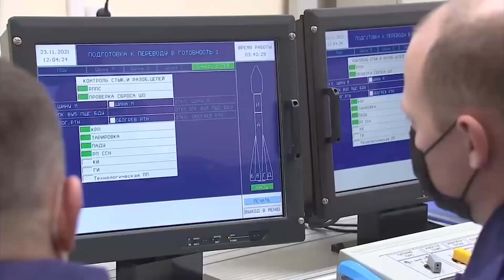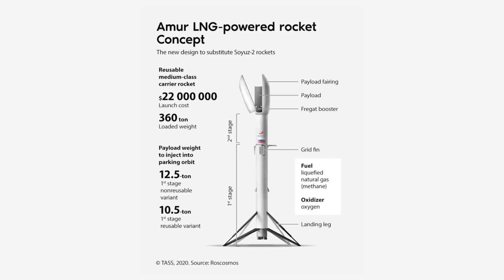GAMEOVER! Elon Musk JUST DID This to Beat Russia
Today we have a very sensitive topic about a superpower. It is about Russia trying to copy SpaceX’s rocket designs. Why did this happen, to what extent is this plagiarism serious, and what is the reaction of Elon Musk about this?

Recently, more and more companies are moving from the obviously outdated formula for creating "disposable ships" to spacecraft that can not only fly to Earth's orbit but also return back.

While USA has become a trendsetter through NASA and SpaceX, Russia is considered the foremost among its peers when it comes to space research. Whether it’s performing the first man and woman, first lunar flyby using Luna 1, or launching a space flight with more than one crew member via Vox God 1, you name it and the Soviets have achieved it.

However, the long-held dominance of Russian space technology is being overshadowed by SpaceX. And so they’re trying to guess by launching their own reusable rocket.

About five years ago SpaceX Falcon 9 first stage booster dropped its first tail from the night sky. Ignite one of its nine liquid oxygen slush ride engines and touch down softly to a landing area. Eight kilometers north of its launch site at Kennedy Space Center nine minutes after the communications satellite was delivered into low Earth orbit.

Everyone in the world could see that rockets designed to prioritize affordability and reusability rather than raw performance were feasible. He also promised to put humans in space permanently by completely changing the economics of reaching orbit.

Three months later another Falcon 9 serial number B1021 also landed. This time on a robotic ship hundreds of kilometers from the launch site deep in the Atlantic Ocean.

The B-1021 will fly again in less than a year, the first time a first-stage rocket will be used twice for an orbital mission. As of 2020, upgraded Block V versions of the Falcon 9 have been re-flown five different times for orbital missions and even for an unparalleled series of victories in space launch technology for manned missions. : may be used.

Meanwhile, Russia was making great strides in space exploration to build a reusable rocket that is somewhat similar to SpaceX’s Falcon 9.

The Falcon 9 has currently had over 100 successful launches and this is making the Russians uneasy. To avoid running out, Roscosmos plans to enter the industry with a reusable rocket before 2026, which is especially important to them when the blue by Jeff Bezos is trying to use the original Shepard booster.

Rosscosmos has announced plans to build an Amur that some critics say is a carbon copy of SpaceX’s Falcon 9.

The Amur is a two-stage medium-range carrier launch vehicle with a burst design similar to the Falcon 9S. And what the Russians want to do is to launch it about a hundred times and at the same time ensure a smooth vertical landing.

Alexander Blashenko, executive director for long-term projects in science at Roscosmo, said the Amur would be as reliable as an assault rifle. The Falcon 9 has a grid or lattice wings fixed close to the top of its first stage which can be seen in the design of the Amur, the Falcon 9’s folding legs can also be found on the Amur which remains unnoticed can go.

Contrary to expectations, it seems that Elon Musk is not in danger from this. He shares the same idea with Tesla, where he doesn’t hide blueprints and makes them available for other competitors to replicate.

Elon Musk tweeted and encouraged the development, saying it was a step in the right direction while hoping that Ross Cosmos aims to be fully reusable by 2026. He added that larger rockets would also make sense for lateral economies of scale and the goal should be to reduce the cost per useful tonne in orbit.